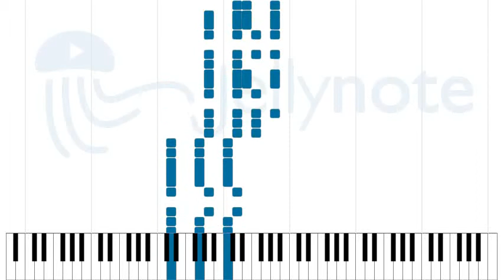They Don't Care About Us - Sungha Jung [Sheet Music]